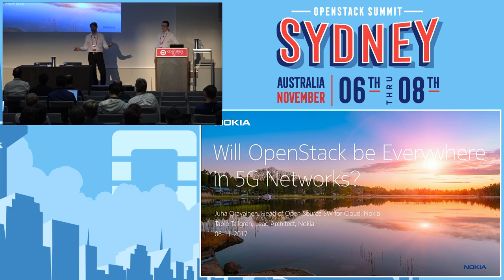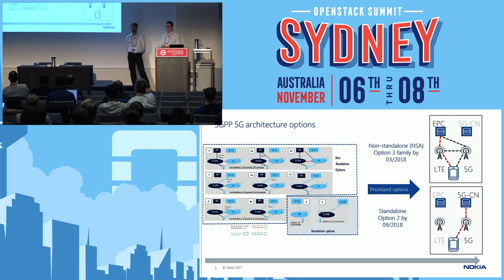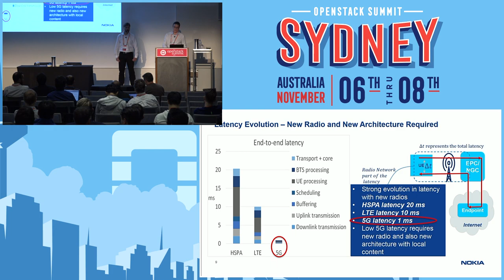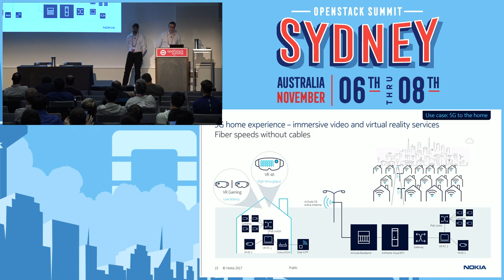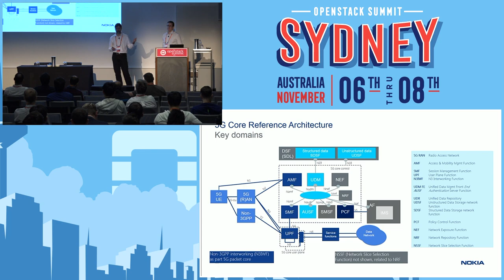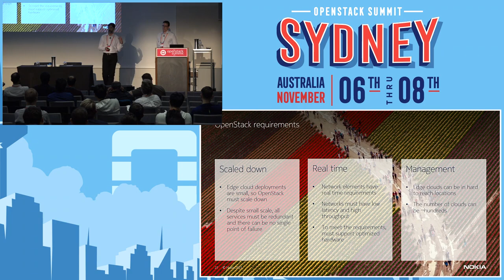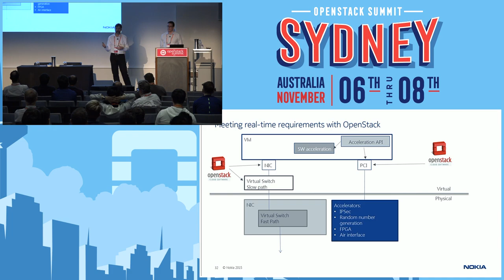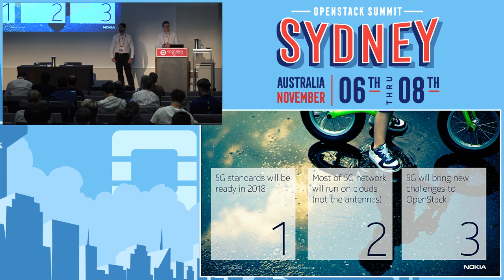Will OpenStack be Everywhere in 5G Networks?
First 5G trials are happening right now. 5G standards will be completed in 2018. In the near future we will see self-driving cars, VR/AR applications and M2M communication becoming part of our everyday life. All this and mission critical applications require extremely low latency mobile networks. In this context NFV is expected to be a game changer and the outcome is that cloud computing with OpenStack will also benefit telco use cases, including 5G and IoT.